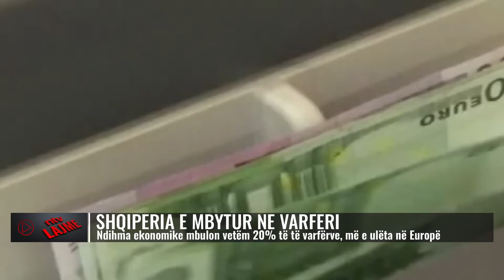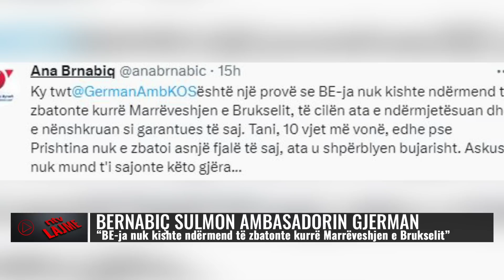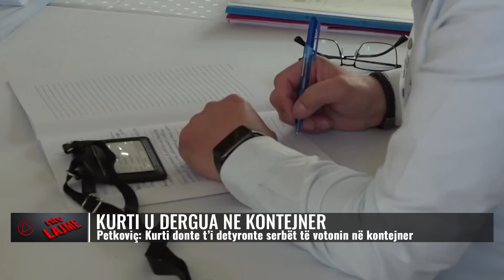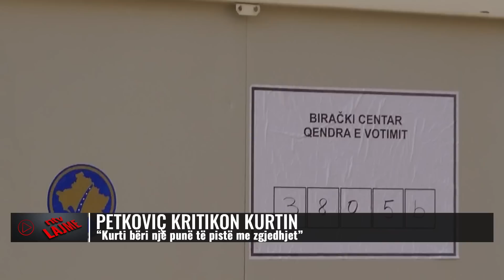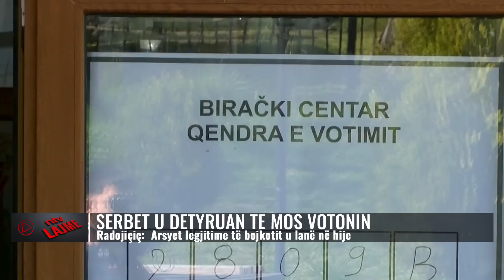Lajmet më të fundit, 25 prill 2023, ora 16:00 - NTV.AL